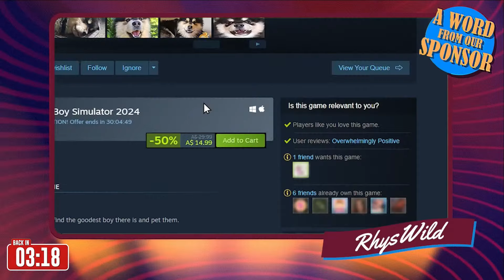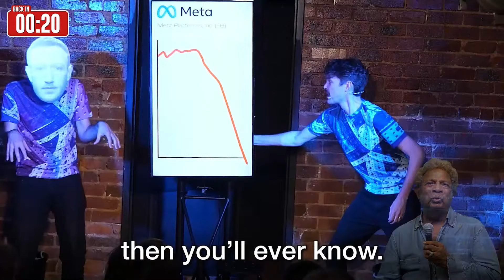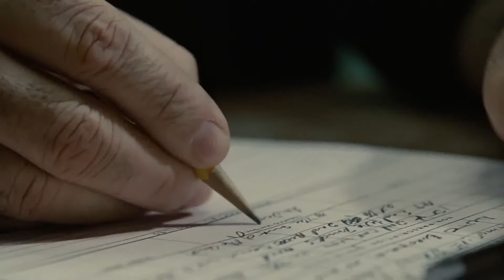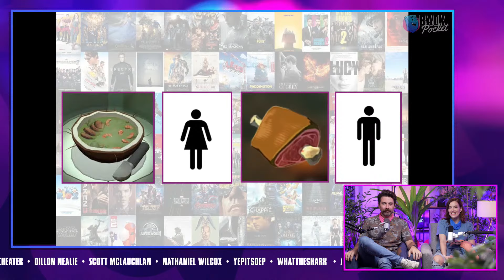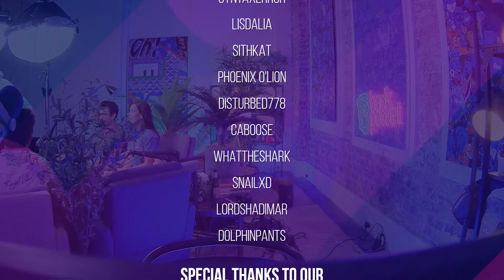SURVIVING Back Pocket!! w/ Survivor's Eden Porter | Back Pocket Tonight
TIMECODES
00:00:00 - Intro
00:14:07 - The Back Up: Marvel Rivals
00:26:38  - What We've Been Playing
Pepper Grinder
Dragon’s Dogma 2
Bears in Space
Helldivers 2
01:13:12 - Ad Break
01:18:38 - Very Good Game Play
01:49:55 - Ad Break
01:59:54 - Ai'll Be Back
2:25:39 - Whatever This Nonsense Is
2:43:07 - Credits